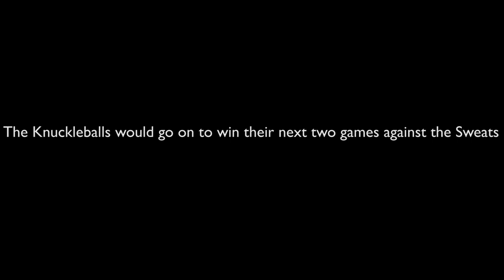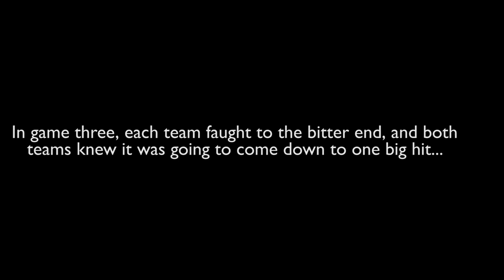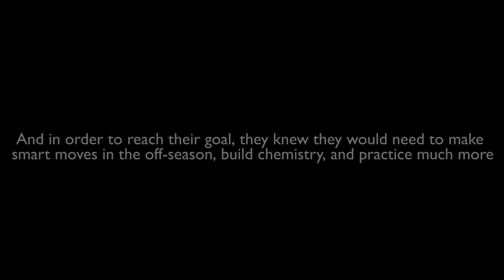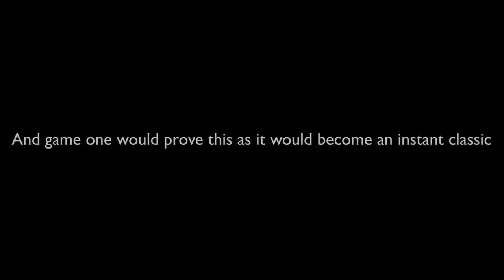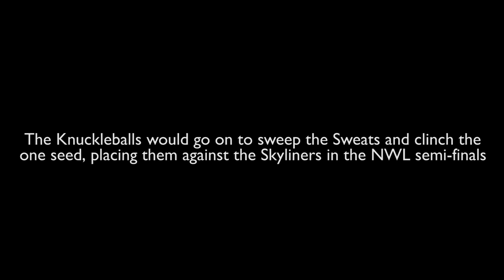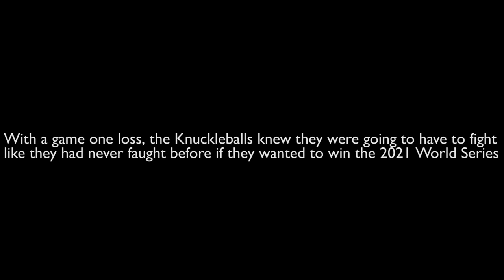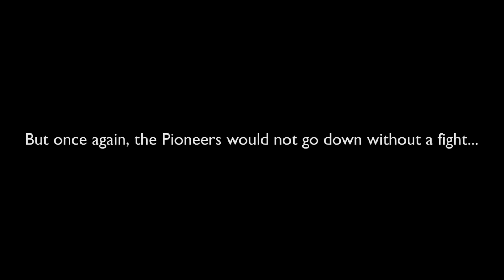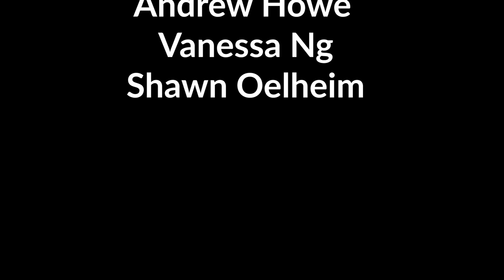Sweet Revenge: A Two Year Tale | NWL Wiffle Ball Documentary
Tune in and watch to re-live the Knuckleballs two year journey from despair to glory!

Check out our merch to represent your favorite team, player, etc. We have socks, shirts, jerseys, and much more so go hit up the merch site for comfortable affordable NWL Wiffle Ball clothing!

Follow our Instagram for updates and extra footage!

Check out our podcast hosted by Knuckleballs captain Caleb Mendler for extra NWL Wiffle Ball Content!